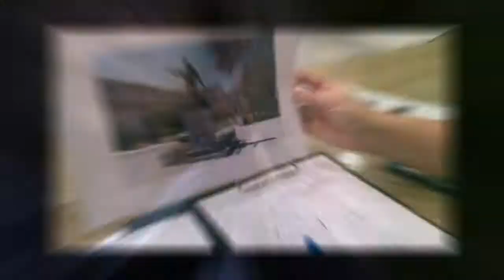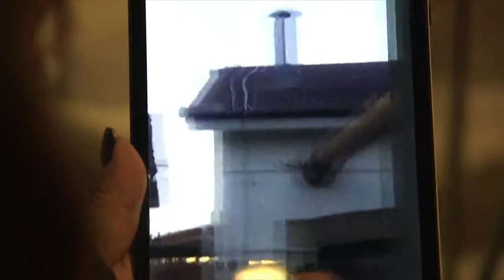Το παιδί, η πόλη και τα μνημεία | Καρπός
"Το παιδί η πόλη και τα μνημεία" που υλοποιήθηκε πιλοτικά το 2016-17 σε 20 σχολεία στο Δήμο Αθηναίων. Βιωματική μάθηση, επαφή με τη γειτονιά και τα αγάλματα της πόλης έβαλαν τα θεμέλια σε μια ουσιαστικότερη σχέση των παιδιών με το αστικό μας τοπίο.